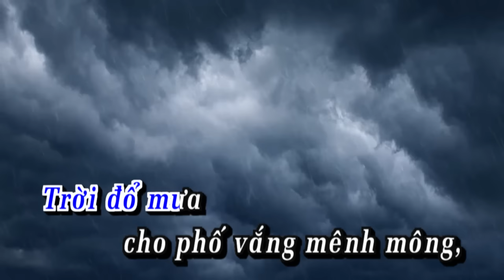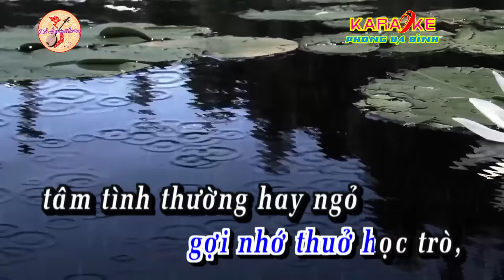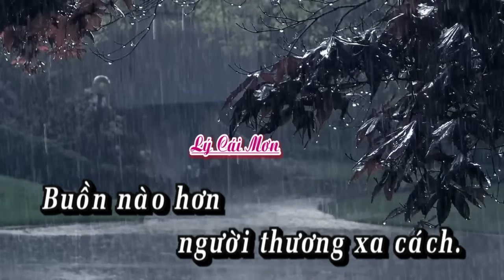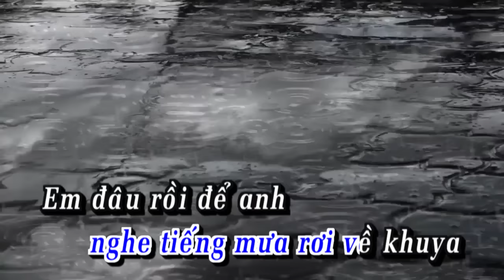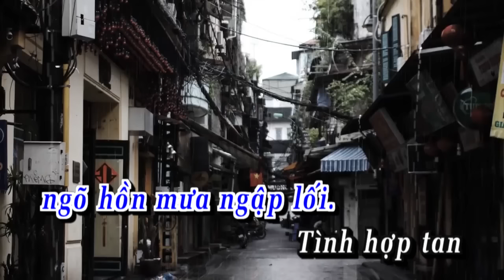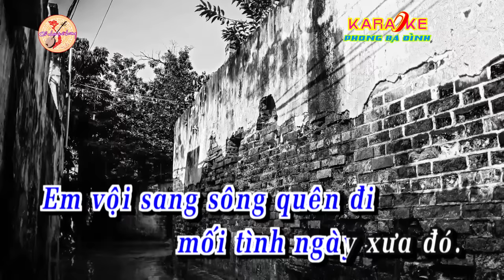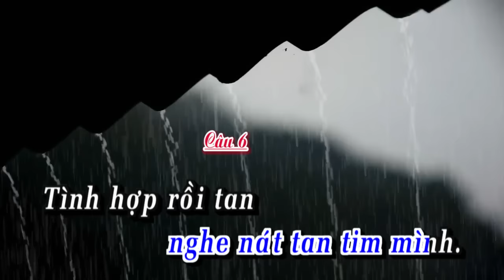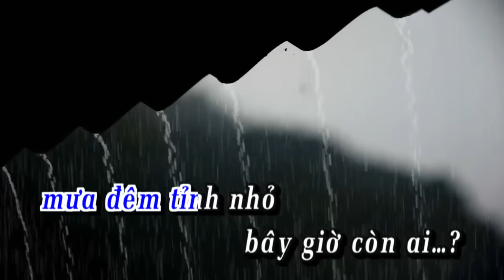Tân cổ | Mưa Đêm Tỉnh Nhỏ | Karaoke ✔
Tân cổ: Mưa Đêm Tỉnh Nhỏ